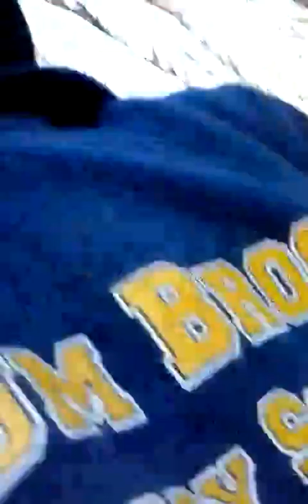Found a t-p in the woods